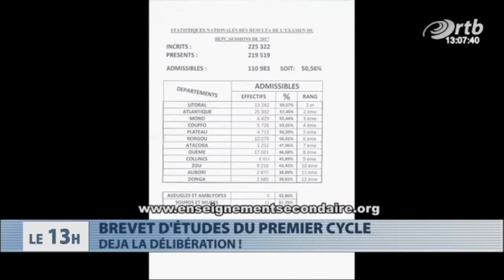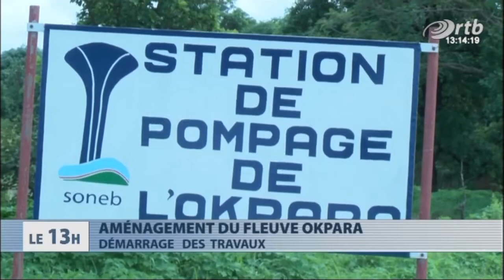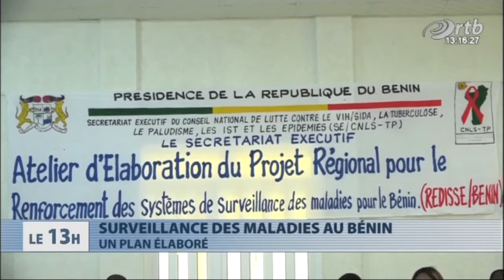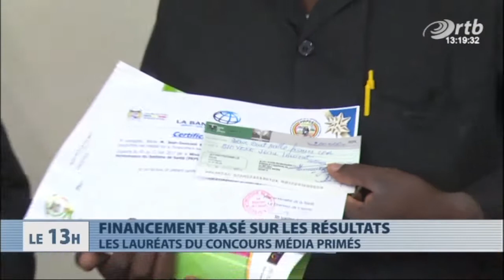Journal Télévisé 13h du 02 juillet 2017